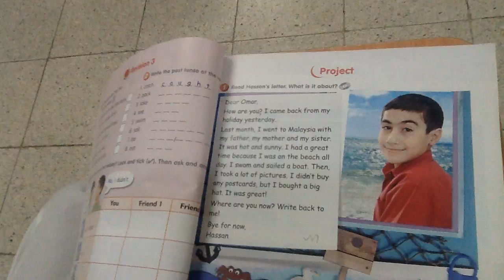Abdulrahman Al-Ghamdi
Smart class 6
Second semester
Subject : One holiday
Section : Project
Unit : 3
Page : 43